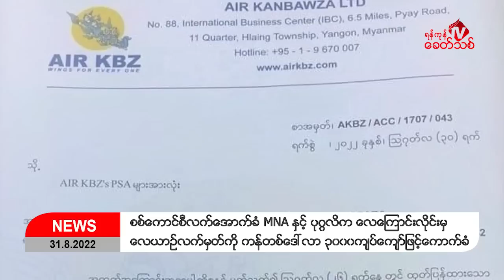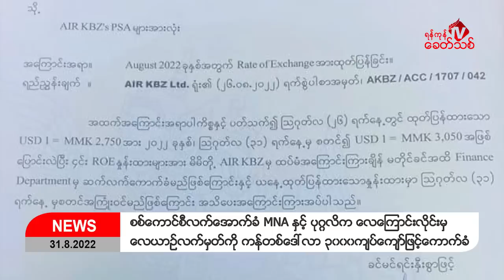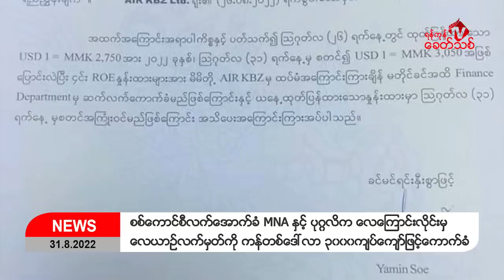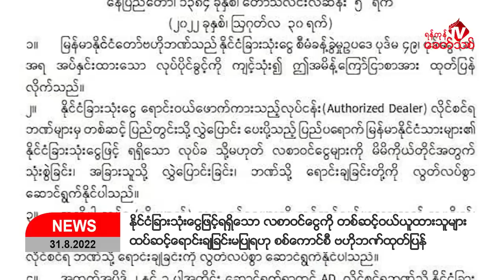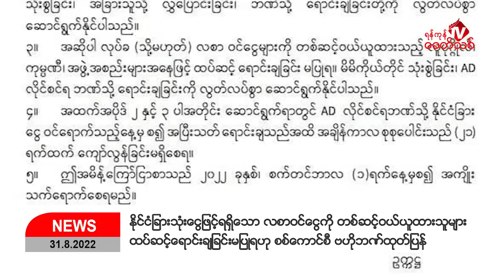Khit Thit သတင်းဌာန၏ ဩဂုတ်၃၁ ရက် မနက်ပိုင်း ရုပ်သံသတင်းအစီအစဉ်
By ရန်ကုန်ခေတ်သစ်
ဒီကနေ့  ဩဂုတ် ၃၁ ရက် မနက်ပိုင်း ရရှိထားတဲ့သတင်းတွေကတော့
-ပြည်တွင်းစီးပွားရေးစျေးကွက်အတွင်းမှာ ဒီနေ့ အမေရိကန်တစ်ဒေါ်လာကို ၄၀၀၀ အထက် မြင့်တက်နိုင်ဖွယ် ရှိနေပြီး ဝယ်လိုအားများနေကာ ဒေါ်လာပြတ်လပ်မှုကြီးမားလာနေပြီး မြန်မာငွေတန်ဖိုးထိုးကျနေမှုဟာ ထိန်းမ ရတော့ဘူးလို့ စီးပွားရေးသမားတွေက ပြောပါတယ်။
- စစ်ကိုင်းတိုင်း ကနီမြို့နယ်မှာ စာသင်ကျောင်း၊ တိုက်နယ်ဆေးရုံအပါအဝင် ကျေးရွာလေးရွာက အိမ်တွေကို မီးရှို့ခဲ့ ပါတယ်။ အဲဒီအကြမ်းဖက်စစ်တပ်ဟာ သရက်ပင်ရွာ၊ ဝါးတန်းအရှေ့ရွာ၊ ဝါးတန်းအနောက်ရွာ၊ အုန်းပင် ဆိပ်ရွာတို့ကို အကြမ်းဖက်စစ်တပ်က သြဂုတ်လ ၂၈ရက်နဲ့ ၂၉ ရက်နေ့တို့မှာ ဝင်ရောက်စီးနင်းခဲ့ပြီး ကျေးရွာ အတွင်းက စာသင် ကျောင်း၊ တိုက်နယ်ဆေးရုံအပါအဝင် နေအိမ်တွေကိုပါ မီးရှို့ဖျက်ဆီးခဲ့တာဖြစ်ပါတယ်။
- ပြည်ပရောက်မြန်မာတွေရဲ့ ပြည်တွင်းကိုလွှဲပို့တဲ့နိုင်ငံခြားငွေတွေကို ၂၁ ရက်အတွင်း အပြီးသတ် ရောင်းချ ရမယ်လို့ အကြမ်းဖက်စစ်ကောင်စီဗဟိုဘဏ်က ဩဂုတ် ၃၀ ရက်နေ့မှာ ထုတ်ပြန်လိုက်ပါတယ်။
- မြေပြင်မှာအမှန်တကယ်မရှိတဲ့အဖွဲ့တွေအမည်နဲ့ ကြေညာချက်တွေထုတ်ပြန်ပြီး တော်လှန်ရေးကို မျှော်လင့်ချက်အမှားပေးနေတဲ့လုပ်ဆောင်ချက်တွေရှိနေလို့ သတိထားကြဖို့ ရန်ကုန်မြို့ပြ‌ပြောက်ကျား အဖွဲ့တွေက အသိပေးထားတဲ့သတင်းအပါအဝင်နောက်ဆုံးရသတင်းတွေကိုတင်ဆက်ပေးပါမယ်။